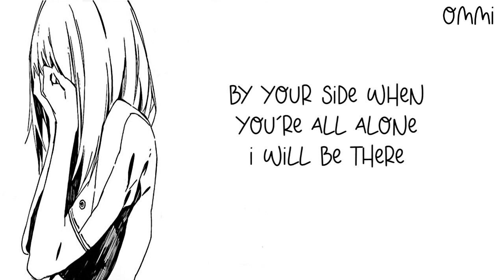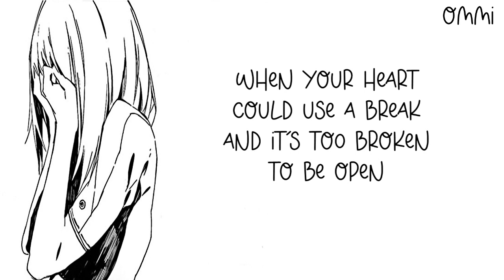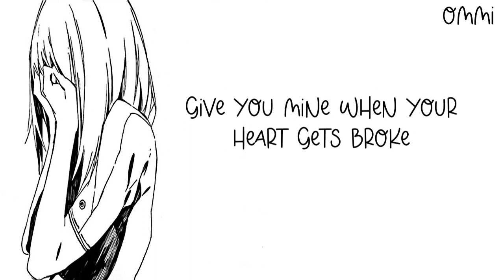Nightcore → I'll Be There ♪ (Gabriela Bee) LYRICS ✔︎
❤ WELCOME ❤ ( ｡◕‿◕｡)

🎤  Name ➼  I'll Be There

🎤 Artists ➼  Gabriela Bee

🎤 ALBUM ➼ 乁(ʘ◡ʘ)ㄏ

🎤  GENRE ➼ POP

►▬▬▬▬▬▬ ✘SUPPORT ARTIST✘ ▬▬▬▬▬▬◄

(╭☞◕ツ◕)╭☞ Gabriela Bee ❤

►▬▬▬▬▬▬ ✘ IMPORTANT INFORMATION✘ ▬▬▬▬▬▬◄

►▬▬▬▬▬▬ ✘ PROGRAMS USED ✘ ▬▬▬▬▬▬◄

►▬▬▬▬▬▬ ✘ DISCALIMER ✘ ▬▬▬▬▬▬◄

 ❤ LEWIS CAPALDI ❤

❤ CONOR MAYNARD ❤

❤ JAMES ARTHUR ❤

►▬▬▬▬▬▬ ✘ TAGS✘ ▬▬▬▬▬▬◄

►▬▬▬▬▬▬ § LYRICS § ▬▬▬▬▬▬◄

Gabriela Bee
When the tears are rolling down
Like a river to the ocean
And there's no one else around
You won't question my devotion

And you got me
You know that I know that you know that

I'll be there for the highs and lows

When you're down d-down on your luck
Things got tough and you had enough
When you fall down I'mma pick you up
I will be there ay

I'll be there, I'll be there, I'll be there for you

When your heart could use a break
And it's too broken to be open
I'll be patient, I will wait
Until you're ready to be open

Eh eh I'll be there for you
I'll will be there for you

 Down d-down on your luck
you had enough